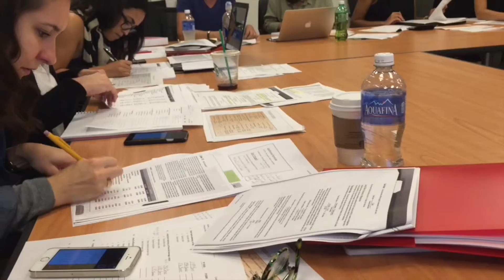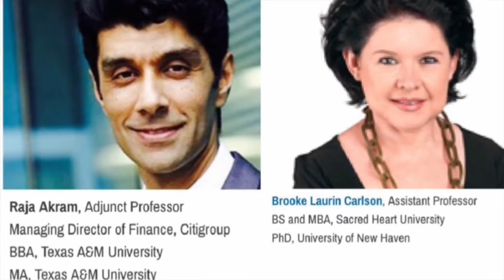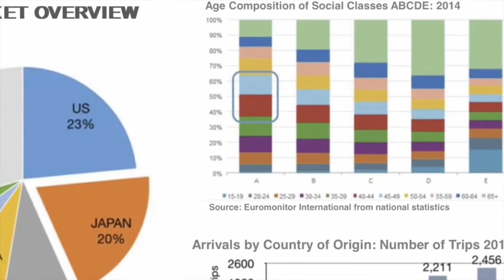An overview of the Global Fashion Management program at FIT, as told by TOMODACHI-Uniqlo Fellows.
TOMODACHI-Uniqlo fellows from Japan share their experiences of being enrolled in the Global Fashion Management program in the School of Graduate Studies at FIT.

Featuring the perspectives of Hiroko Hiraki and Naoyo Toki. Hiroko and Naoyo are from the third cohort of this fellowship program and are GFM graduates from the Class of 2017.

The TOMODACHI-Uniqlo Fellowship is available to a student from Japan who is enrolled in the Global Fashion Management program. This fellowship is made possible by the generous support of the U.S.-Japan Council and Uniqlo, and provides support for full tuition and living expenses for the duration of the program.